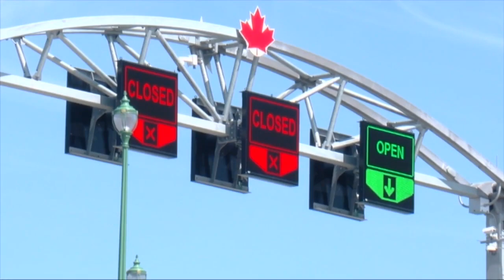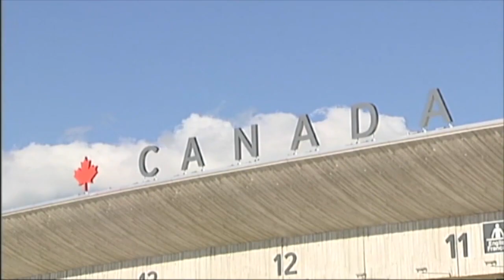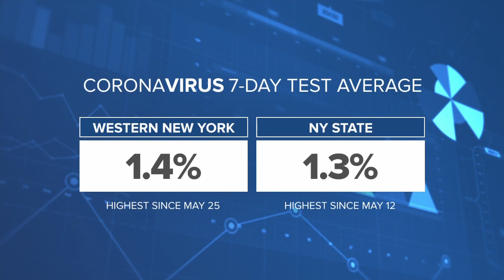Canada to reopen border to vaccinated Americans beginning August 9